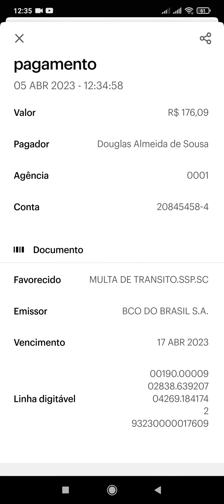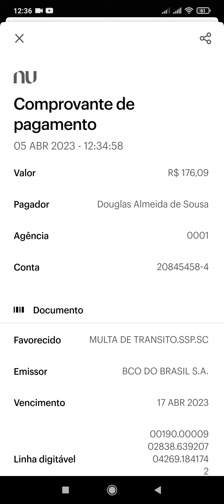Multa paga.Muito obrigado ao que ajudaram...